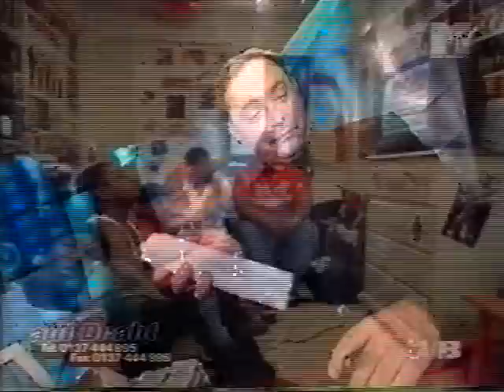Best of Belau TV 202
Rhabari auf Draht TVB